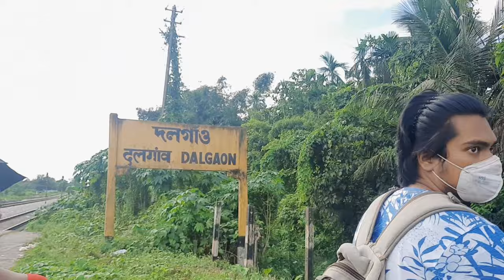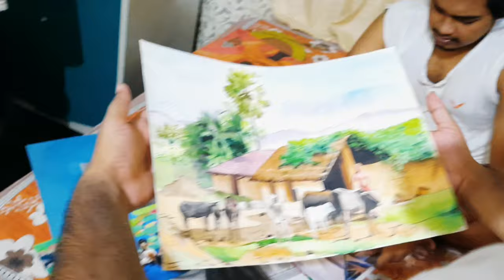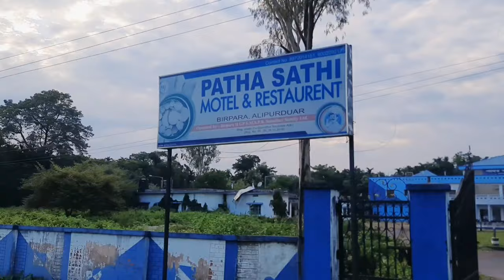Birpara Vlog|মামাবাড়ি|Birpara New Cafe|Pather Sathi|Northbengal|Ayantika Mallik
birpara
madarihat
birpara vlog
birpara vlog
bengali vlog
northbengal vlog
dooars vlog
bangla vlog